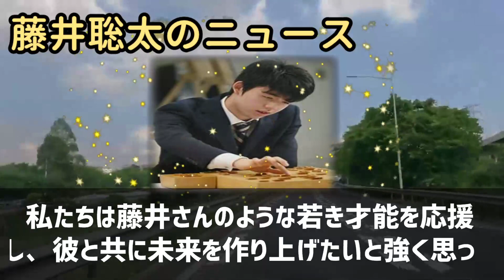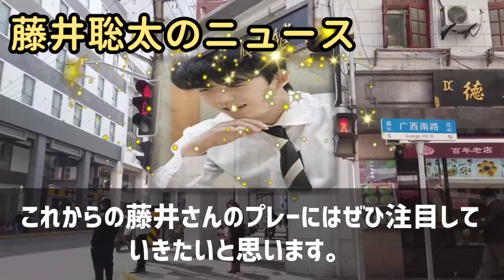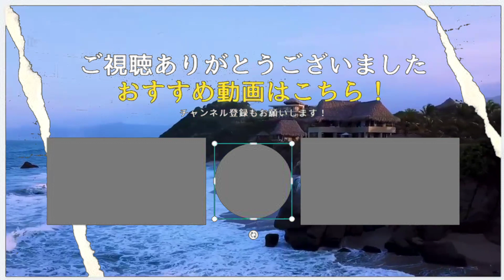藤井聡太さんの驚きの秘密に迫る！彼がサントリーと契約した理由とは？将棋界… 海外の反応 154